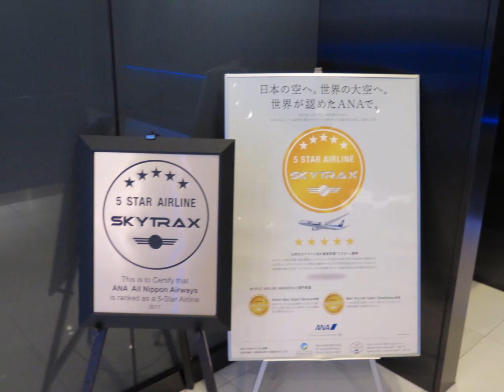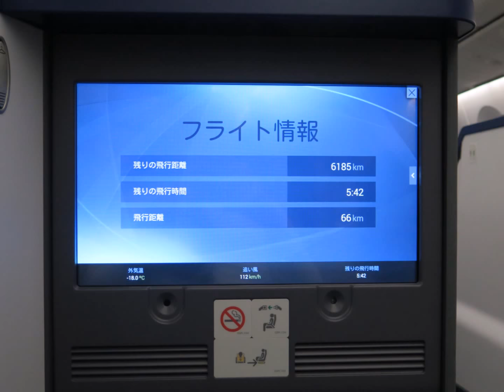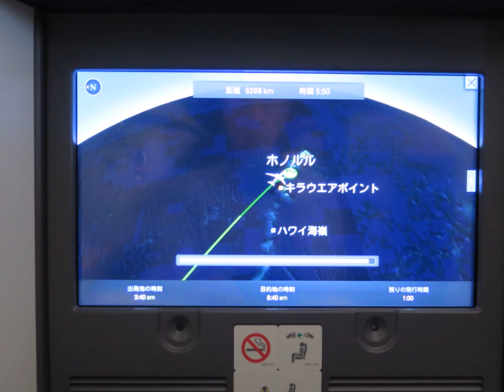ANA ビジネスクラス 羽田～ホノルル ＮＨ186 22.15発 12月 11日 12日, 2017年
ANA ビジネスクラス
羽田～ホノルル  ＮＨ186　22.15発
12月 11日 - 12日, 2017年